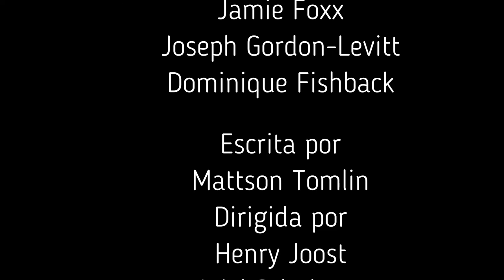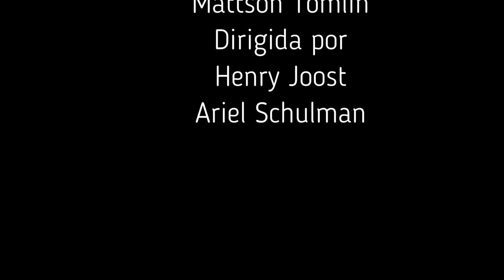Project Power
Español

Hola amigos les traigo este Slide Show para mostrarle mi arte homenaje al cine, la música y otras celebridades a través de estas imágenes de arte digital disponibles en cualquier medio a sea material pop, souvenir, o pintura física si así es requerido.

A continuación dejo enlaces a mi trabajo en mi tienda y el tráiler oficial de este film o red social de los protagonistas de esta historia.

English

Hello friends, I bring you this Slide Show to show you my art tribute to cinema, music and other celebrities through these digital art images available in any medium, be it pop material, souvenir, or physical painting if required.

Below I leave links to my work in my store and the official trailer of this film or social network of the protagonists of this story.

 Es una película de superhéroes estadounidense de 2020 drigida por y Ariel Schulman , producida por Eric Newman y Bryan Unkeless y escrita por Mattson Tomlin . Está protagonizada por Jamie Foxx , Joseph Gordon-Levitt y Dominique Fishback , junto a Colson Baker , Rodrigo Santoro , Amy Landecker y Allen Maldonado , y sigue a un traficante de drogas , un oficial de policía y un ex soldado.que se unen para detener la distribución de una pastilla que le da al usuario superpoderes durante cinco minutos.
La película fue lanzada el 14 de agosto de 2020 por Netflix . Recibió críticas mixtas de los críticos, que elogiaron las actuaciones del elenco, las secuencias de acción y las imágenes, pero criticaron el guión por no aprovechar al máximo su premisa

It is a 2020 American superhero film directed by and Ariel Schulman, produced by Eric Newman and Bryan Unkeless and written by Mattson Tomlin. It stars Jamie Foxx, Joseph Gordon-Levitt, and Dominique Fishback, alongside Colson Baker, Rodrigo Santoro, Amy Landecker, and Allen Maldonado, and follows a drug dealer, a police officer, and a former soldier who team up to arrest. the distribution of a pill that gives the user superpowers for five minutes.
The movie was released on August 14, 2020 by Netflix. It received mixed reviews from critics, who praised the cast's performances, action sequences, and visuals, but criticized the script for not making the most of its premise.